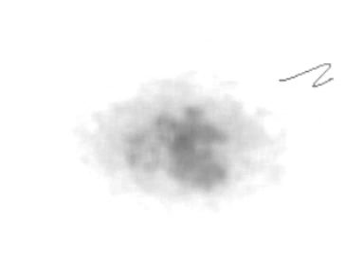The Palomar - Scorn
Album: Stealth
Year: 2007
Label: Ad Noiseam/Jarring Effects